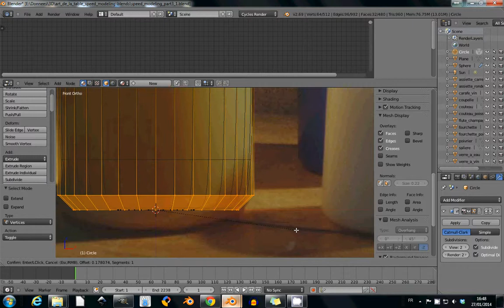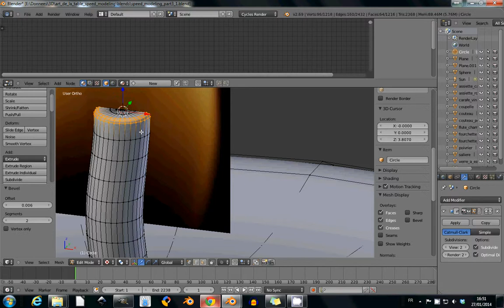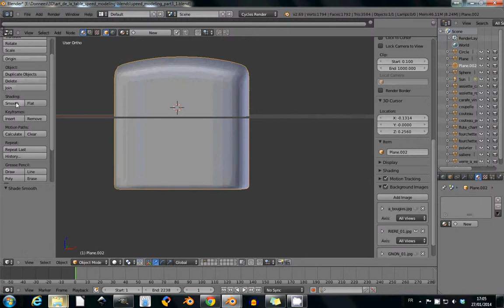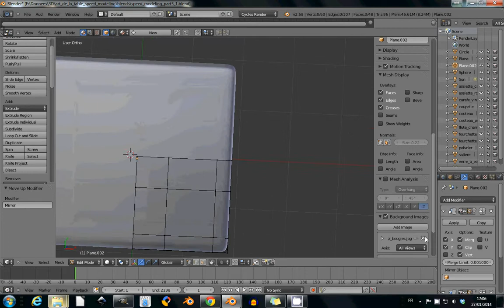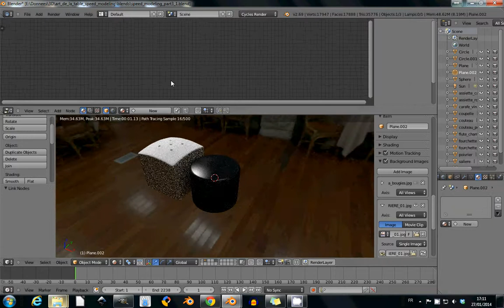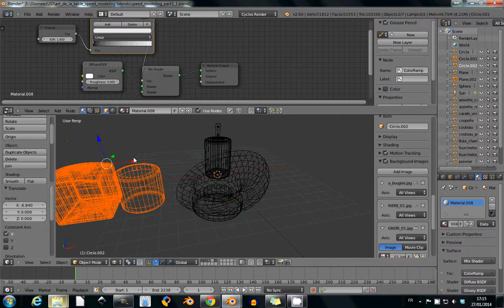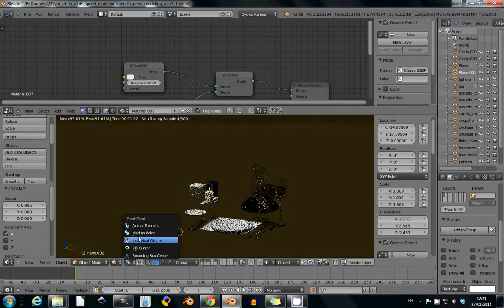"L'art de la table" - Speed modeling - part 3: Les décorations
Salut à tous voici la troisième partie, au programme cette semaine:

- Les bougies
- Le bougeoir
- Les salières et Poivrier